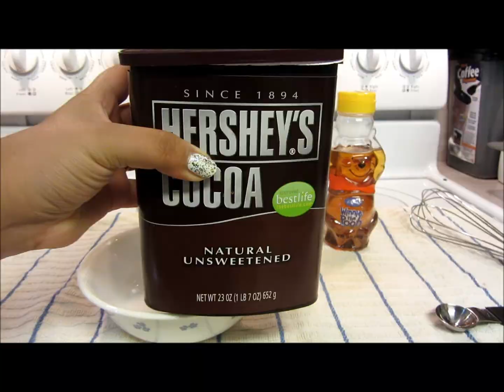Chocolate Face Mask DIY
DIY chocolate face mask